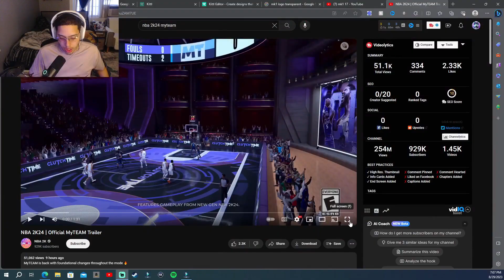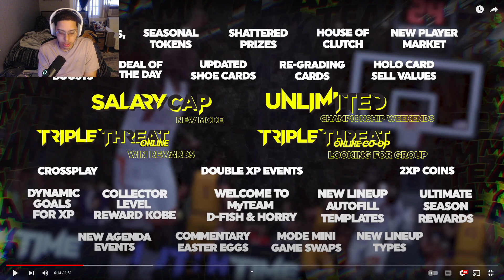NBA 2K24 MY Team Trailer (Reaction)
NBA2K24 My Team trailer reaction! My new MyTeam team is looking good so far! Let me know what you guys think, are you gonna me playing myteam this year? Let me know down in the comments.